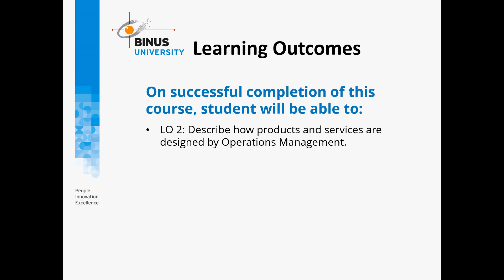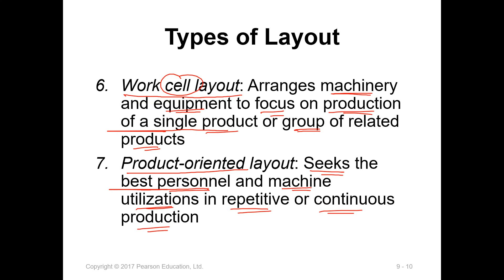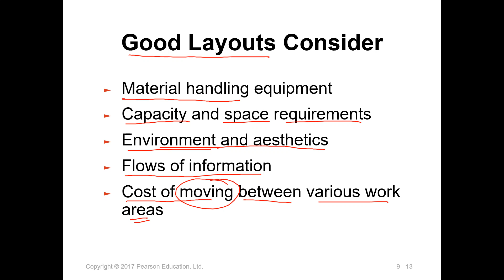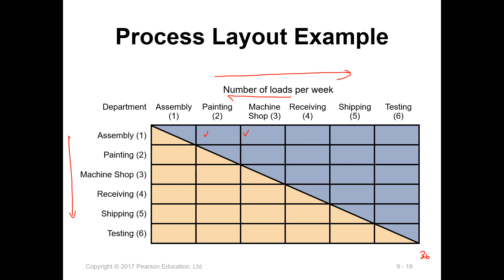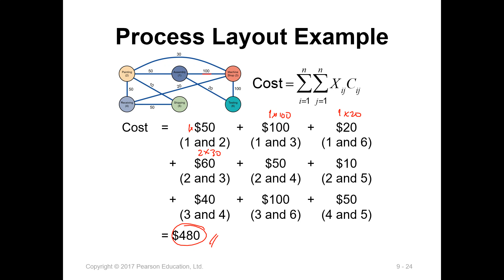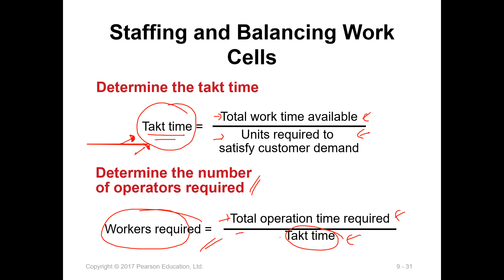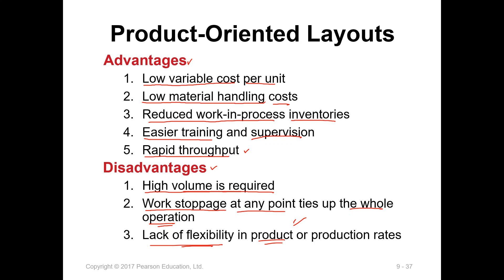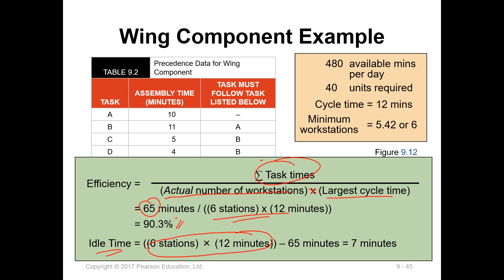CH9 Layout Strategies